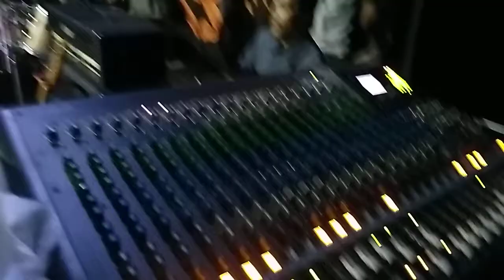Hardcore rasau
Rasau Fucking insane

19/1/2019